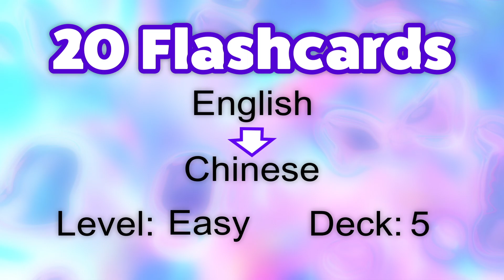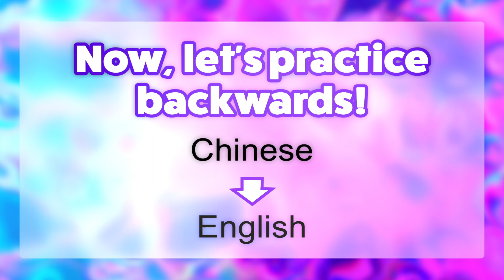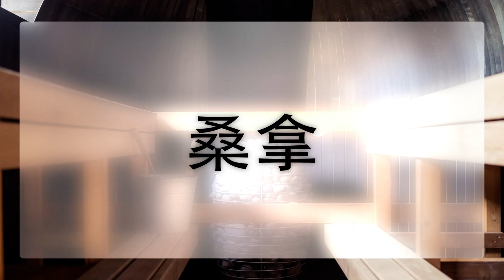学习 20 个新的英语单词。 A2级。 单词集编号 5。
以简单有趣的方式扩展您的词汇量并增强您的学习体验。

有效使用地图的提示：

1.听读卡片上的英文单词。
2. 如果不熟悉，请用您的母语查找其含义。
3.通过听翻译的单词检查你的理解。
4.如果你已经熟悉这个词，你可以和母语者练习发音。
5. 用你的母语听一个词。
6. 尝试将单词翻译成英文。
7. 通过听合适的英语来确认你的翻译。
8. 第二天重复同样的练习。

英語 语所有翻译均由谷歌翻译完成。

Learn new 20 English words. Level A2. Word set #4.
Increase your vocabulary and enhance your learning experience in a fun and engaging way.

Recommendations for effective use of cards:

1. Listen and read the English word on the card.
2. If unfamiliar, try to deduce its meaning in your native language.
3. Check your understanding by listening to the translated word.
4. If you are already familiar with the word, practice pronunciation by repeating it after a native speaker.
5. Listen to a word in your native language.
6. Try to translate this word into English.
7. Confirm your translation by listening to the English equivalent.
8. Repeat the same practice the next day.

All translations are made by Google Translate.

english